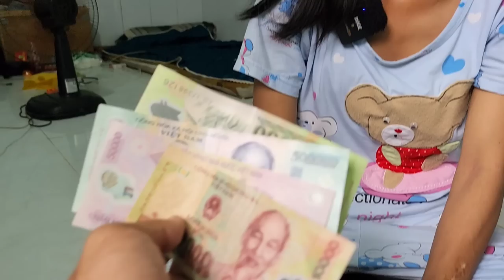Duyên Campuchia sau khi lên trọ có thật sự làm lại cuộc đời hay lao vào cuộc chơi | Bùi Hồ TV